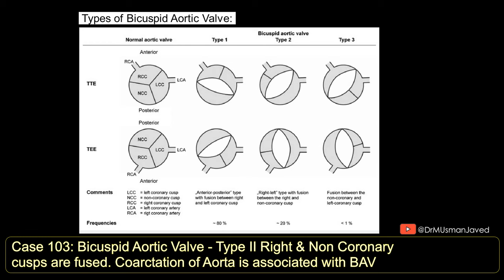ECHO Case 103 | Echocardiography for Beginners | Echocardiogram Interpretation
Spot the Abnormality in these echocardiography clips. What are its types? Also name the associated condition with this abnormality. Answer will be explained in latter half of the video.

Case 103: FINDINGS:
Parasternal short axis view at Aortic valve level is showing fusion of right and non coronary cusps of AV suggestive of Bicuspid Aortic valve. M Mode showing eccentric closure line. This condition is associated with coarctation of aorta. See the different types of BAV depicted in the video.

01:01 Types of Bicuspid Aortic Valve (BAV)